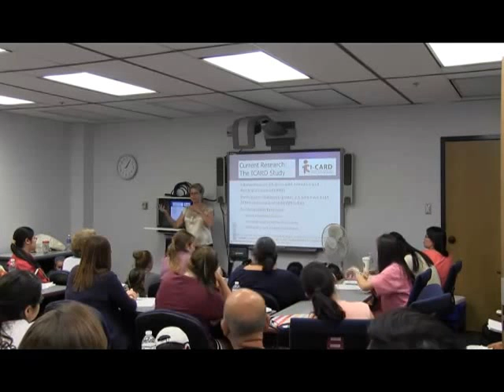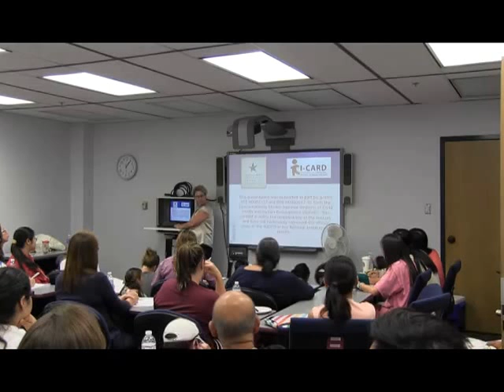TLAC Frontier Lecture Series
Dr. Carolyn A. Denton; Professor, Children’s Learning Institute;
University of Texas Health Science Center Houston-Medical School
"Effective Early Reading Interventions: What are the Essential Ingredients?”